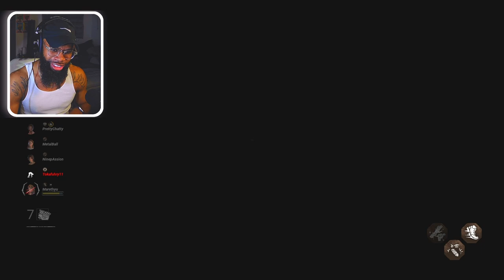WE JUST TRYNA VIBE FT. EXTRAPRETTYCHATTY & NINEPASSION! | "DEAD BY DAYLIGHT" 2V8 GAMEPLAY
THIS IS THE ENTIRE STREAM!